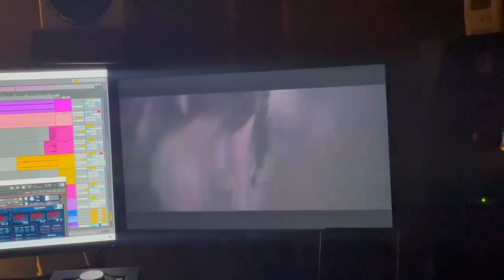Atomic Heart P-3 Dangerous